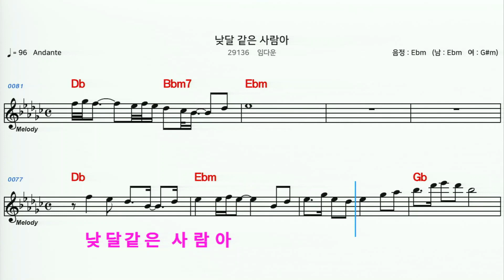(MR) 29136 낮달같은사람아 - 임다운